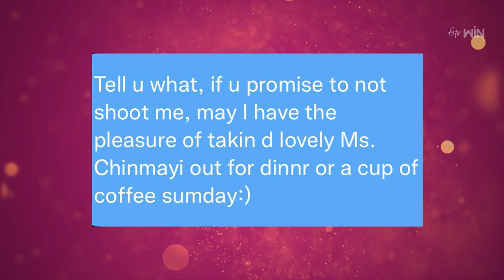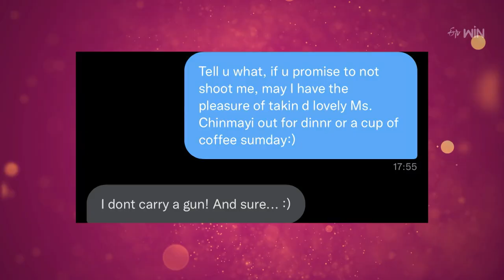How the Journey of Rahul Ravindran & Chinmayi started? | మీ కథ ఎలా మొదలైంది? | ETV